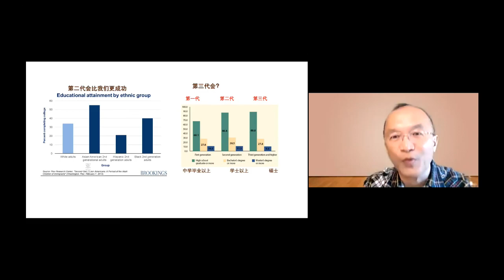【你的孙子会是成功的？】 信二代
李道宏牧师/医生从一个研究报告的图片，来探讨，分析，提醒家长如何养育我们的子女。